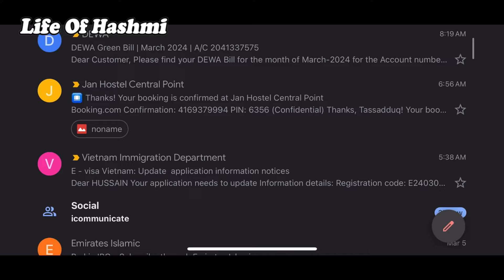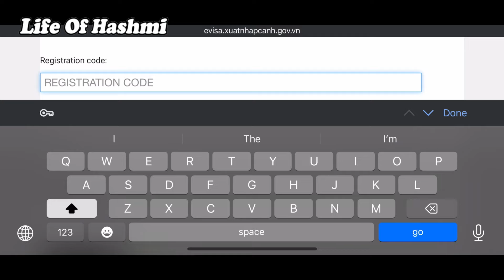How to get Multiple Entries visa for Vietnam | Visa for Pakistani, Indian, Bangladeshi, Nepali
Unlock the secrets to obtaining a multiple entries visa for Vietnam, tailored for Pakistani, Indian, Bangladeshi, and Nepali citizens in our comprehensive video guide! Discover the step-by-step process to secure your visa, including requirements, application procedures, and essential tips for a successful outcome. Whether you're planning a leisure trip, business visit, or extended stay, our tutorial equips you with the knowledge to navigate the Vietnam visa process efficiently. Join us and learn how to maximize your chances of obtaining a multiple entries visa for Vietnam, ensuring seamless travels and unforgettable experiences in this captivating Southeast Asian destination. Watch now and embark on your Vietnam adventure with confidence!

how till fill application video.

To download evisa, Enter registration code, registration email and date of birth to check result in E-visa search menu.

The E-visa can not be changed.

Vietnam Immigration Department. Address:
- 44 - 46, Tran Phu Street, Ba Dinh District, Ha Noi City, Vietnam.
- 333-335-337, Nguyen Trai Street, District 1, Ho Chi Minh city, Vietnam
- 7, Tran Quy Cap Street, Hai Chau District, Da Dang city, Vietnam

Obtaining Multiple Entry Visa For Vietnam, Vietnam Visa for Pakistani, Vietnam Visa for Indian, Vietnam Visa for Bangladeshi, Vietnam Visa for Nepali, Unlock Your Ticket To Vietnam: Easy Visa Tips For South Asian Travelers!, Vietnam visa for Pakistani - India - Bangladesh & Nepal Residents, how to apply vietnam visa, how to apply vietnam visa on arrival, vietnam ka visa kaise apply karen